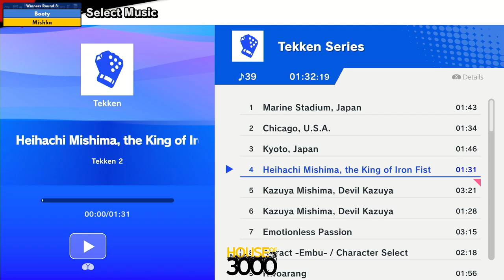BoMBS 145 Winners Round 3 Booty vs Mishka